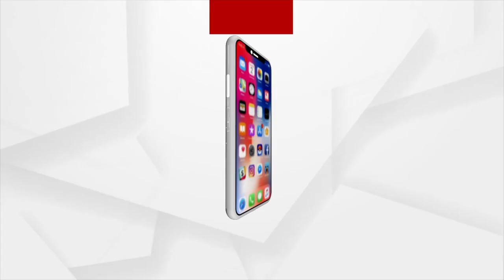Headlines @7PM | 19 JUNE 2022 | ArgusNews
+ ଦେଶର ସଠିକ ସୁରକ୍ଷା ପାଇଁ ଅଗ୍ନିବୀର ଯୋଜନା
+ ଅଗ୍ନିପଥ ଯୋଜନାକୁ ନେଇ କଂଗ୍ରେସ ଉପରେ ସମ୍ବିତଙ୍କ ଅଗ୍ନିବର୍ଷା
+ ବରିଷ୍ଠ ସାମ୍ବାଦିକ ଶେଖର ଗୁପ୍ତାଙ୍କ ୧୯୮୯ ମସିହାର ଆର୍ଟିକିଲକୁ ନେଇ ଯୋର ଧରିଲା ଚର୍ଚ୍ଚା
+ ଶତ୍ରୁର ମୁକାବିଲା ପାଇଁ ଏକମାତ୍ର ଅସ୍ତ୍ର ଅଗ୍ନିପଥ
+ ସମବାୟ ନିର୍ବାଚନରେ ଅନିୟମିତତା ଅଭିଯୋଗ
+ ଆସନ୍ତା ୨୧ତାରିଖ ୮ ତମ ଅନ୍ତର୍ଜାତୀୟ ଯୋଗ ଦିବସ
+ ଭାରତ ଓ ଦକ୍ଷିଣ ଆଫ୍ରିକା ମଧ୍ୟରେ ଶେଷ ଟି-20
+ ଦିଲ୍ଲୀବାସୀଙ୍କୁ ପ୍ରଧାନମନ୍ତ୍ରୀଙ୍କ ବଡ ଉପହାର